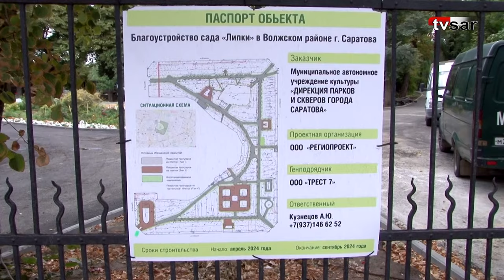Реконструкция «Липок». Успеет ли подрядчик сделать качественно и в срок?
Подрядчик на прошлой неделе так и не успел завершить укладку второго слоя асфальта в городском саду "Липки" в Саратове. Об этом в редакцию сообщили читатели.

Они напомнили, что в прошлый четверг парк полностью закрыли для посетителей. Меру назвали вынужденной, ограничения объяснили работами по укладке второго слоя асфальта.

Сегодня в "Липках" побывала съемочная группа TVSAR (видеопроект ИА "Взгляд-инфо").